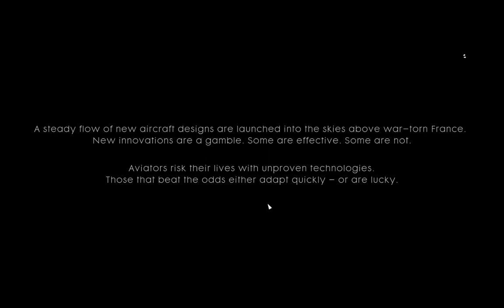FRIENDS IN HIGH PLACES - BATTLEFIELD 1 Walkthrough Gameplay Mission 2 - Survive (BF1 Campaign)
Friends in High Places Battlefield 1 Campaign Gameplay Walkthrough Mission 2 includes a Review and Chapter Mission 1: Storm of Steel of the Single Player Campaign for PS4, Xbox One and PC. This Full Game Battlefield 1 (BF1) Walkthrough Gameplay will include a Review, War Stories, Codex Entires, Field Manuals, Story Missions, Cut Scenes, Main Missions, Vehicles, Characters, Cinematics and the Ending of the Single Player Campaign.

Audience Searches:
battlefield 1 ps5
battlefield v full gameplay
battlefield 5 walkthrough
battlefield 1 full gameplay
battlefield 1 sniper
battlefield 1 vs battlefield 5
battlefield 1 multiplayer
battlefield 2
battlefield 1 no hud
battlefield 1 trailer reaction
battlefield 1 trailer
battlefield 1 revolution gameplay
battlefield 1 gameplay
battlefield 1 song
battlefield 1 gameplay pc
battlefield 1 ps4 gameplay
battlefield 1 gameplay multiplayer
battlefield 1 gameplay ps4
battlefield 1 gameplay campaign
battlefield 1 gt 730
battlefield 1 gtx 750 ti
battlefield 1 gameplay ps5
battlefield 1 german speech
battlefield 1 graphics
battlefield 1 gameplay offline
battlefield 1 gtx 1650